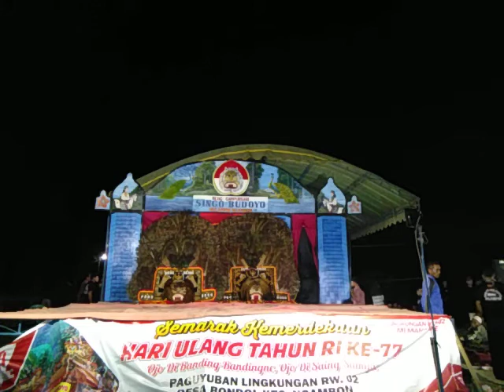Bujang Ganong.Singo Budoyo Live Bondol.Krisna Audio.Alan Kucis Production